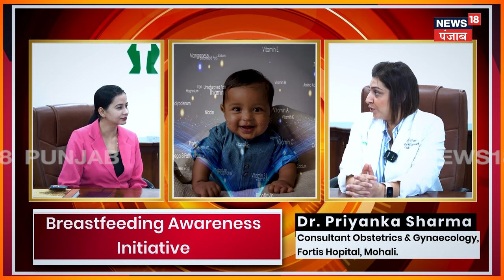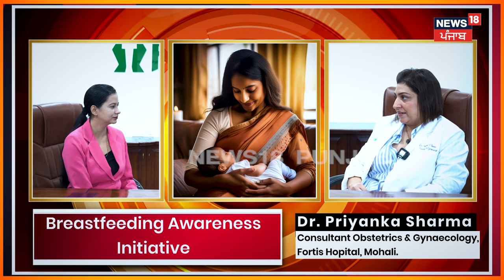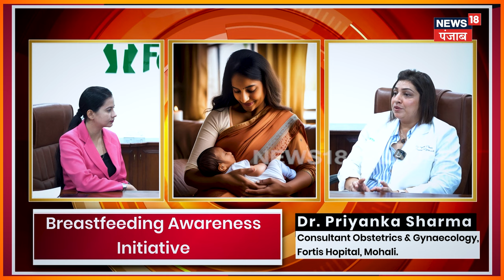Breastfeeding Awareness | An interesting conversation on Breastfeeding Awareness | N18V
Description : Important Discussion with Dr. Priyanka Sharma, Consultant Obstetrics & Gynaecology - Fortis Hospital, Mohali with us today to talk about the benefits of breastfeeding. Tune in to learn more and get your questions answered!